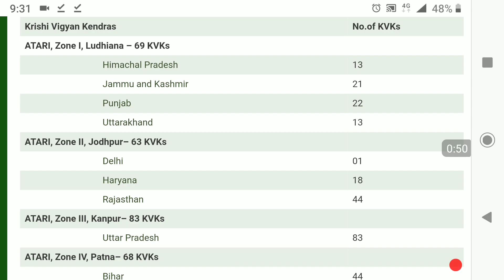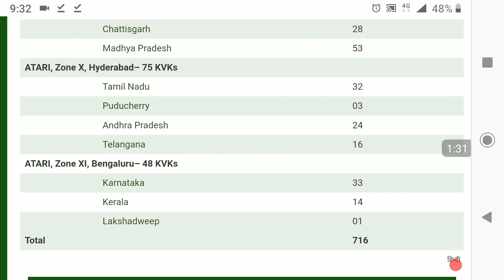KVK TOTAL KVK, KVK KITANE HAI